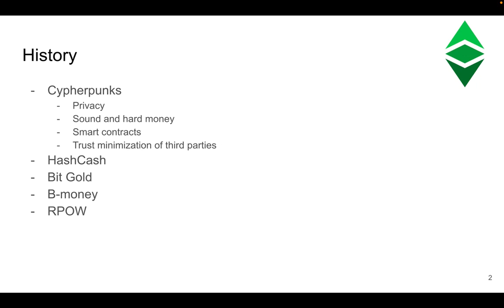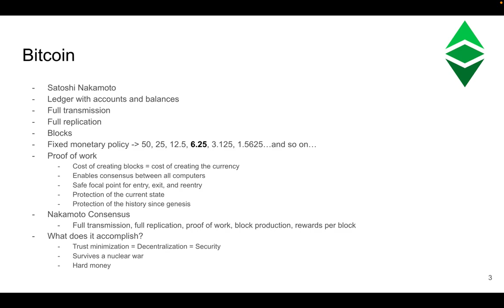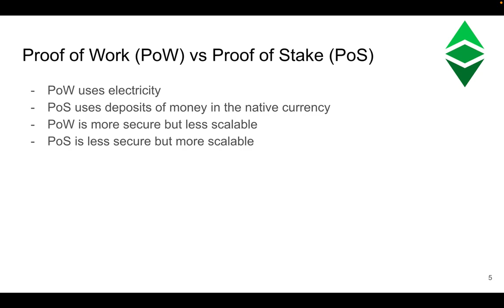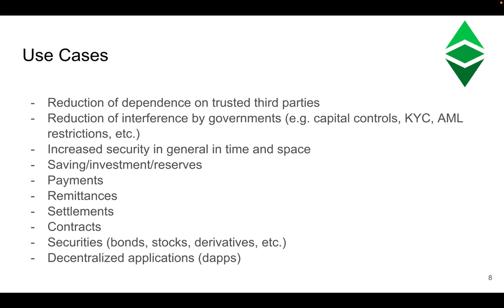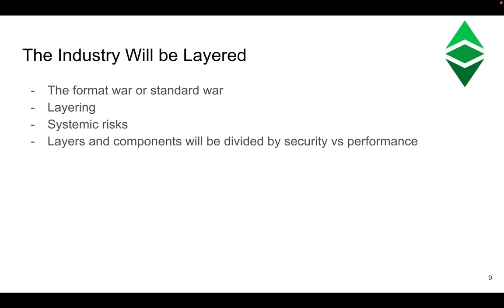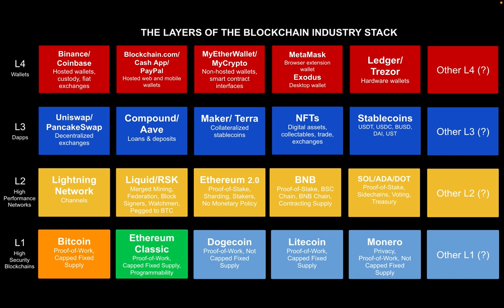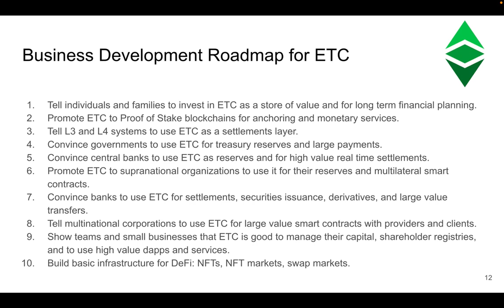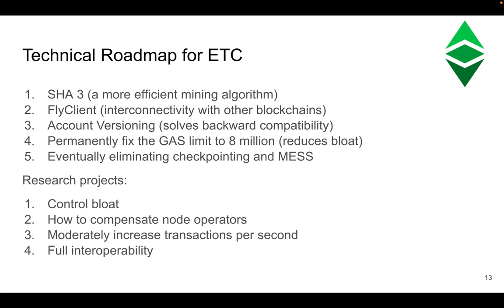The History and Future of Ethereum Classic - ETC